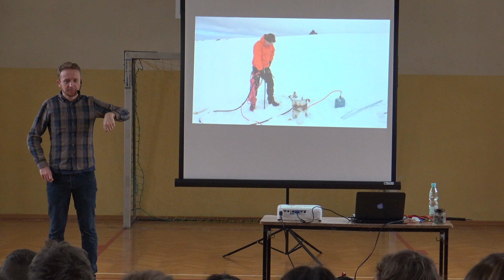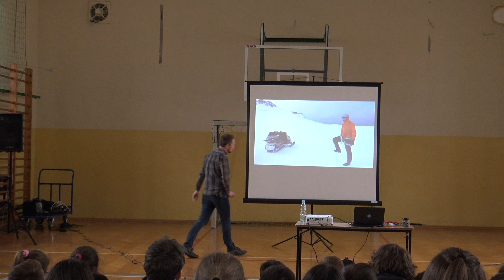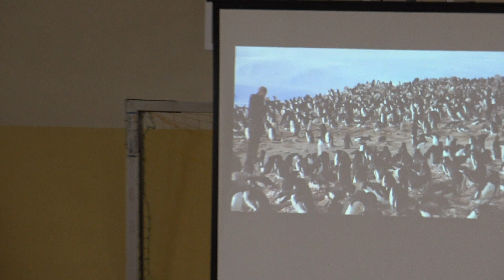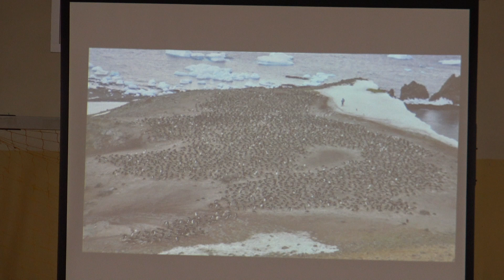Spotkanie z podróżnikiem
Piotr Horzela